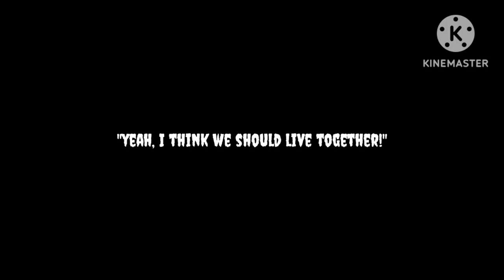angel eyes and basketball // vent // TW